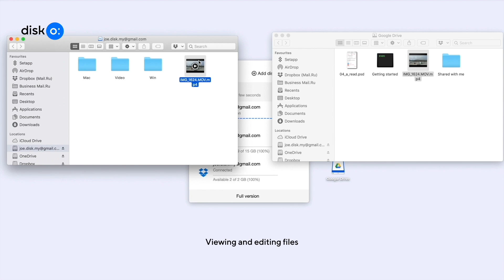Disk-O: - Cloud storage manager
A program with which you can switch between clouds in one click, without having to open your browser. Their contents will not take up space on your computer’s memory